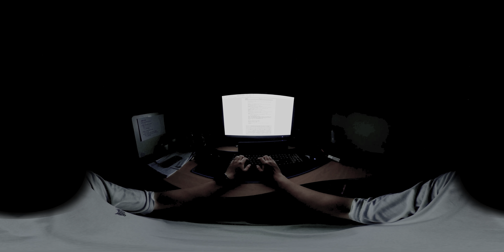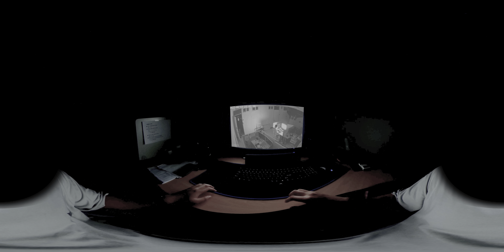Ghost in the dark | VR 360°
a ghost in the dark | VR 360°

If the quality is low, we recommend changing to a higher resolution in the settings menu before watching.

You can enjoy it more realistically if you wear a VR headset and watch it.

00:06 start
00:36 monitor
01:54 ending